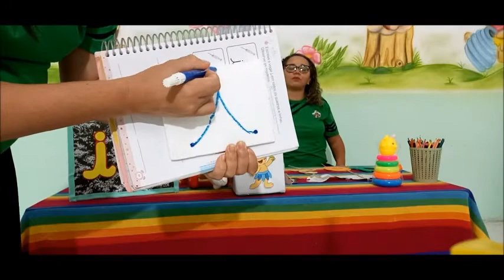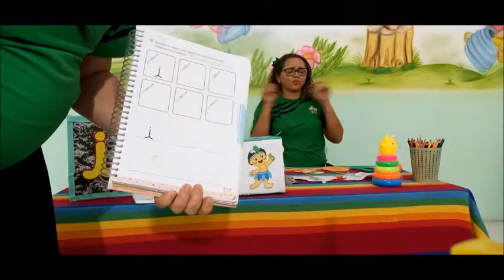INFANTIL 3 - PORTUGUÊS - 08/07